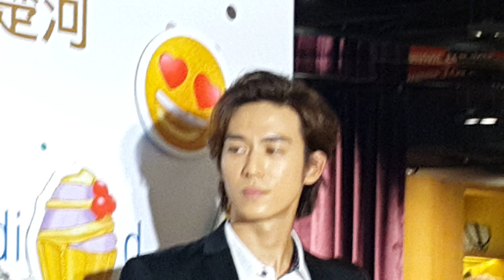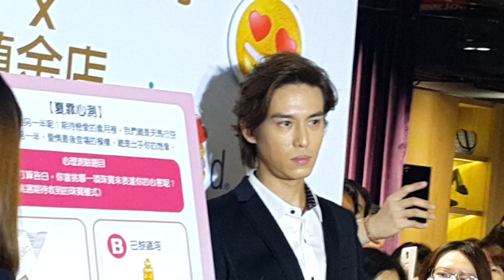陳楚河自爆浪漫把妹招式 粉絲高呼已經懷孕了